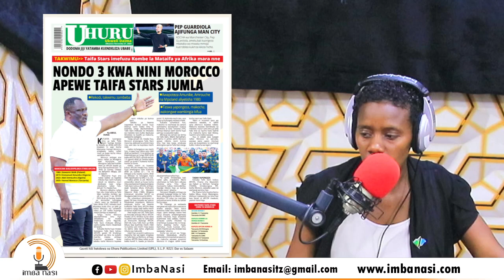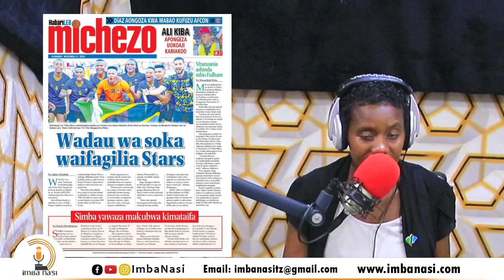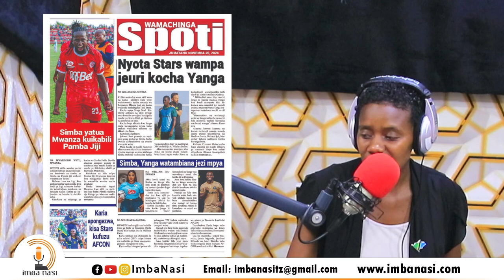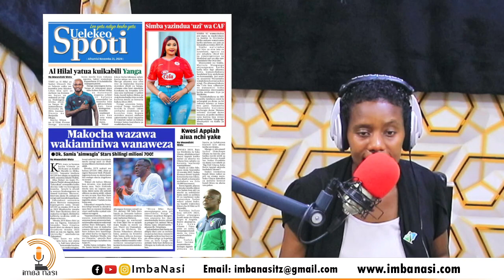MAKOCHA WAZAWA WAKIAMINIWA WANAWEZA, WADAU WA SOKA WAIFAGILIA STARS.